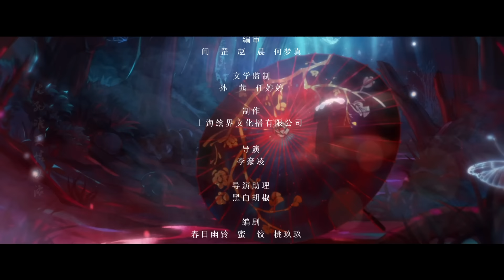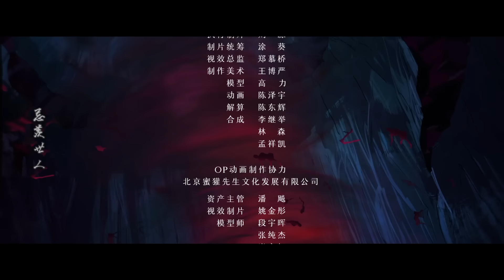《天官赐福》特别篇：拈花夜话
加入 哔哩哔哩动画频道 会员： 即可观看【会员专享】全内容和抢先番外！还有自带英文字幕哦！想解锁更多精良动画？立刻加入 哔哩哔哩会员 解锁惊喜！

简介：天官赐福
仙乐国太子谢怜接连被贬后第三次飞升成仙，却不慎破坏了神官们的金殿，无人供奉的他只能下凡除鬼来换取功德作为补偿。在凡间的历练中，谢怜结识了两位前来帮助他的小神官，并认识了一个神秘的红衣少年，四人一同解决了一件件诡谲的事件，并逐渐接触到了看似光鲜亮丽的仙界众神官的黯然往事。

角色资料：
配音监制：宝木中阳
配音导演：姜广涛
谢怜：姜广涛
三郎：马正阳
南风：文森
扶摇：胡良伟
灵文：黄莺
宣姬：山新
裴茗：凃雄飞
裴宿：凌飞
半月：陶典
风师女相：邱秋
风师男相：路知行
地师女相：白雪岑
地师男相：吴磊
水师：赵毅

演职资料：
原著小说：墨香铜臭
导演：李豪凌
出品人：李旎 李豪凌
总制片人：张圣晏 骆艳艳
总监制：朱贝宁
制片人：刘綦   潘琳琳   王  蓉
联合制片人：康君 唐云康
监制：陈晓璐 黄思齐 张佶骏  苍菂
版权支持：陈卿   娄婷
版权推广：杜明珠  易小丽  张贤子
运营推广：乔理文  于亦楠
配音导演：姜广涛
音乐总监：杨秉音